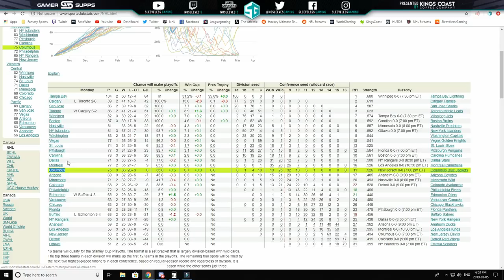HUT Playoff Predictor Tips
In this video I give my early predictions on the HL 19 HUT playoff predictor cards. Who to go after, who to avoid and the best chances to get those 98 overalls!

Podcast

Sign up For League Gaming for the best 6v6 Competition in NHL 19